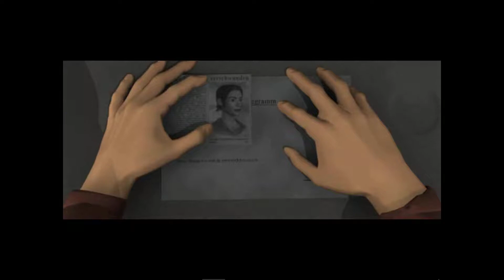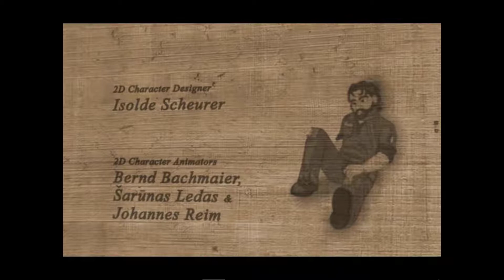Jack zockt: Baphomets Fluch 2.5 - 01 - Rückkehr nach Paris